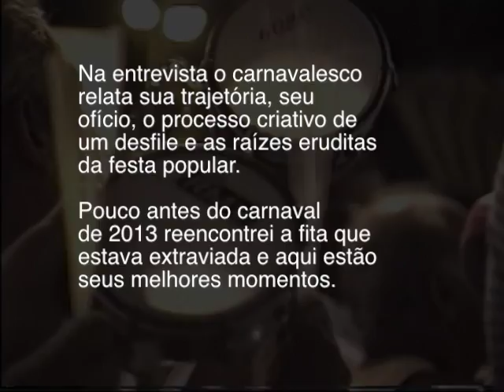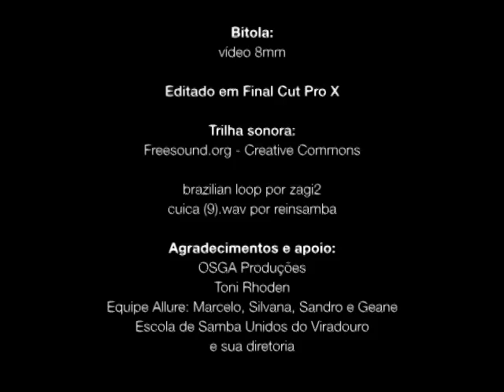Entrevista com Joãosinho Trinta, 1996.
Em fevereiro de 1996 durante a produção do CD-ROM "Carnaval Virtual no Rio de Janeiro" da Allure Multimídia entrevistei o carnavalesco Joãosinho Trinta. Embora tivesse marcado época no Salgueiro e na Beija-Flor naqueles dias havia se mudado para a Unidos do Viradouro de Niterói. A entrevista foi picotada e inserida no CD, que teve pouca circulação (apenas mil cópias foram prensadas) e acabou esquecido.

Às vésperas do carnaval de 2013 reencontrei a fita em uma caixa em casa e resolvi cortar uma versão estendida e colocar aqui. Uma lembrança à visão e às ideias do carnavalesco que transitou entre o erudito e o popular.